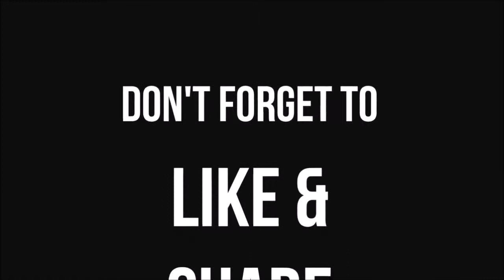Mike Tyson's 28 Most BRUTAL Knockouts ep 04 "The passing of Cus"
A look at the life of Iron Mike Tyson and his 28 Most BRUTAL Knockouts.
Episode 04 - "The passing of Cus"
10. December 6, 1985 Vs Sammy Scaff
11. January 11, 1986 Vs David Jaco
12. February 16, 1986 Vs Jesse Ferguson